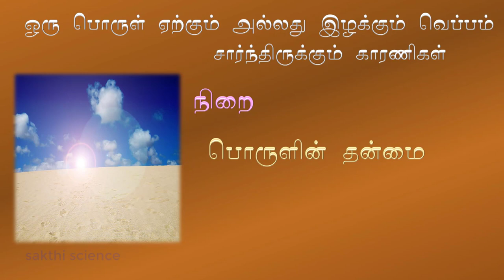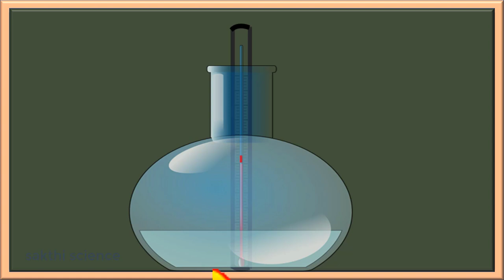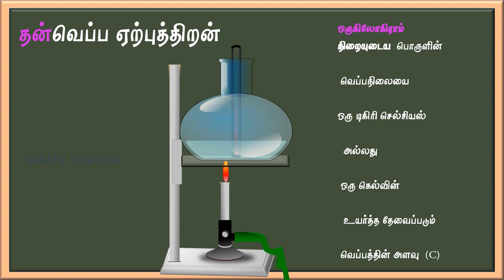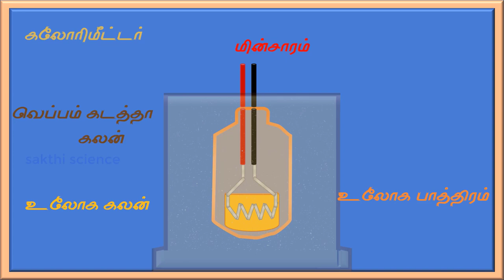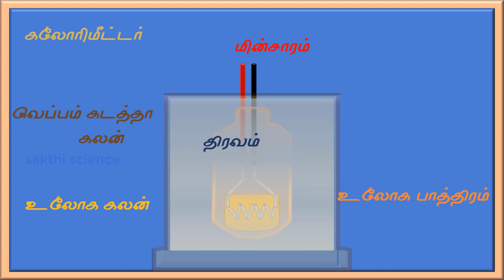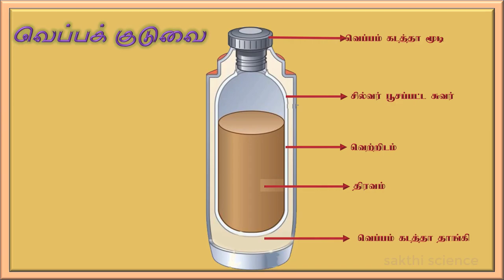8th standard Heat -Part 3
வெப்ப ஏற்புத்திறன் , தன் வெப்ப ஏற்புத்திறன்
கலோரிமீட்டர் , வெப்பக் குடுவை